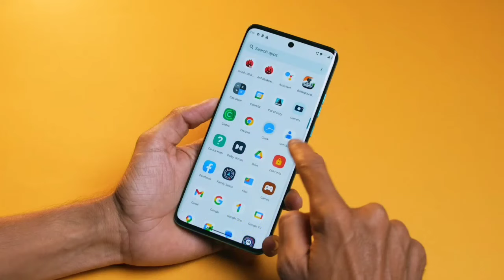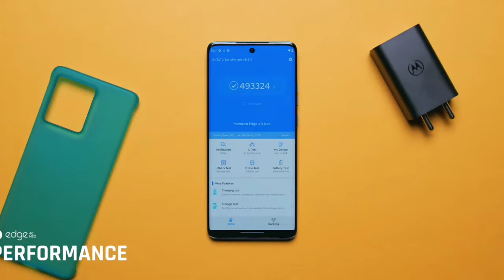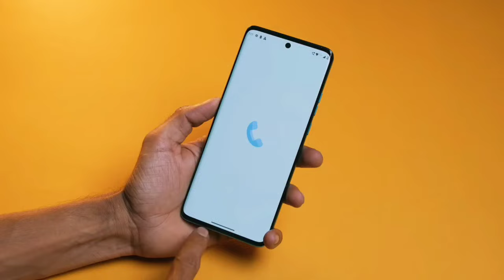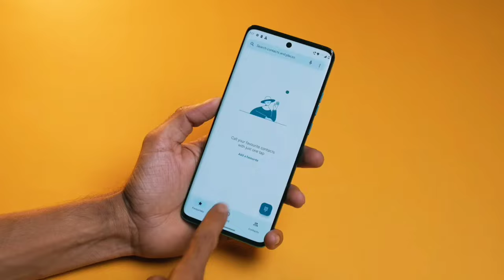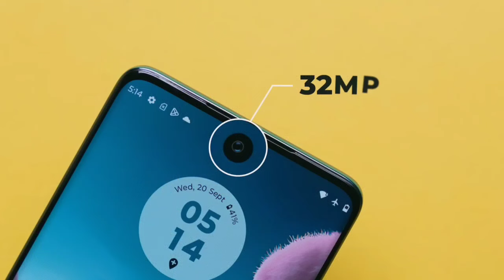moto edge 40 neo लेने से पहले जरूर जाने । 2024 में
Dosto mai aaj ye video me moto edge 40 neo ko review ke sath sath 1month use karne ke baad ye video banaya hu ki ye phone 1month use karne ke baad kaisa chal Raha hai aur ye phone Lena chahiye ya nahi iska performance kaisa Raha sare chije ko discuss aur bataya hu aap sabhi log ish video ko checkout kar sakte hai.

moto edge 40 neo kaisa phone hai
moto edge 40 neo 5g review after 30 days
moto edge 40 neo lena chahiye ya nahi
moto edge 40 neo 5g unboxing
moto edge 40 neo water test
moto edge 40 neo lene se pahle Jaan le
moto edge 40 neo 5g camera test

My top mobile review videos

infinix zero 30 5g vs moto edge 40 5g